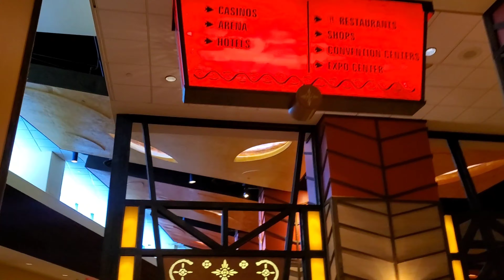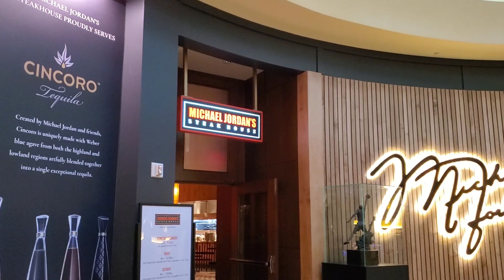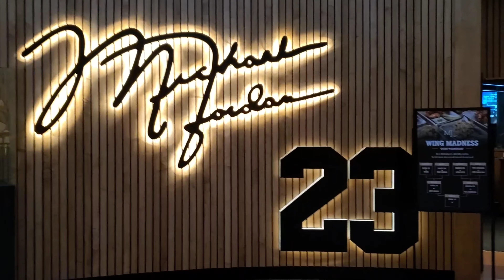🔴 Como obtener donas gratis en Krispy Kreme - How to get free donuts at Krispy Kreme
ESPAÑOL/ENGLISH

Hola aquí les dejo mi nuevo video de como obtener una dona gratis en cualquier Krispy Kreme ademas un mini tour por el Hotel y Casino Mohegan Sun espero les guste el video dejenme saber en los comentarios y dejame un me gusta! 👍

Hello, here is my new video on how to get a free donut at any Krispy Kreme, plus a mini tour of the Mohegan Sun Hotel and Casino, I hope you like the video, let me know in the comments, and leave us a like 👍